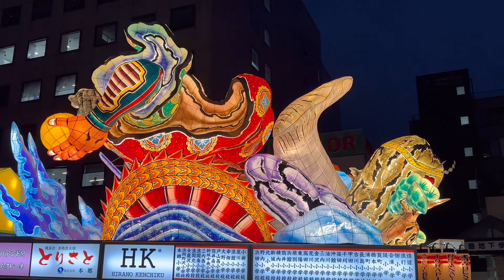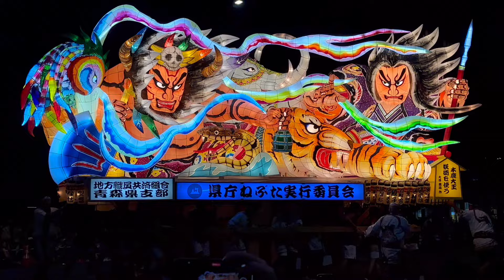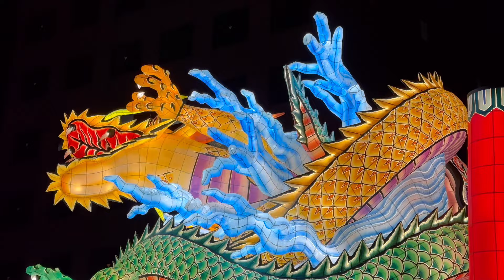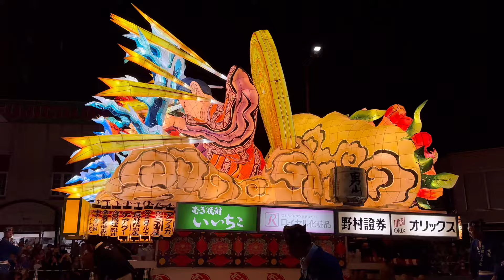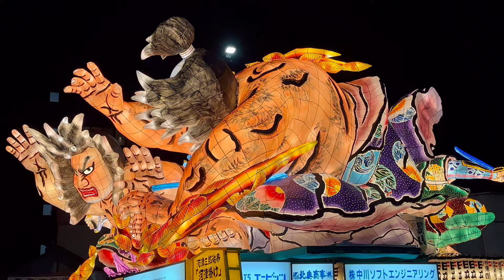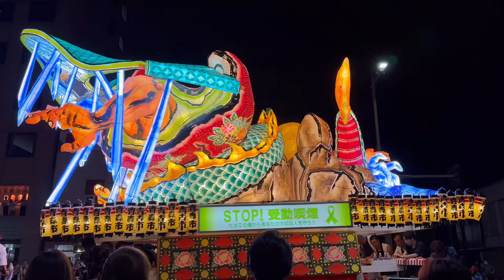青森ねぶた祭り・ダイジェスト✨✨東北三大祭り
今日は青森県のねぶた祭りを見に来ました。
あまりにも壮大で感想したので、編集を入れずにダイジェスト版としてアップしています。
皆さまも、臨場感あふれるねぶた祭りを、一緒に鑑賞しているような感じで見て頂けたら嬉しいです☺️

私はアメリカ在住で、今、夏休みを利用して￼日本に1時￼帰国￼￼をしています。

東北地方の夏祭りを代表する青森ねぶた祭が、今年は4年ぶりに“フルスペック”で開催されています。

青森ねぶた祭はコロナの影響により2020年、2021年は2年連続でまつりが中止となり、去年は開催されたものの「ハネト」の事前登録制などの制限が設けられました。しかし、今年はコロナ禍前の運用方法に戻り「ハネト」は自由参加に!!

この後、秋田の竿燈祭り、仙台の七夕祭り、山形の花笠祭りをレポートして行きます。

＊＊＊＊＊＊＊＊＊＊＊＊＊＊＊＊＊＊＊＊＊＊＊＊＊＊＊＊＊＊＊＊＊＊＊＊＊＊＊＊＊＊＊k